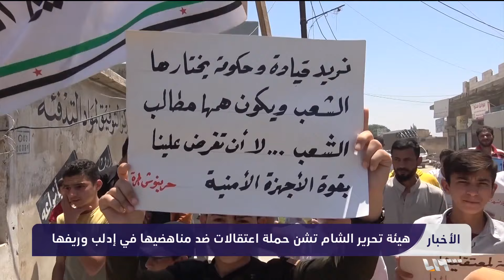تحرير الشام تلاحق مناهضيها في إدلب وتعزل قائد جناحها العسكري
قالت مصادرُ محلية: إن هيئةَ تحرير الشام كثّفت منذ مطلع الأسبوع الجاري من حملات الاعتقالات التي تستهدف المناهضين لها ولزعيمها الجولاني. يأتي ذلك في وقت أكّدت فيه مصادر تلفزيون سوريا إقالة الهيئة لقائد جناحها العسكري الملقب بأبي الحسن 600.